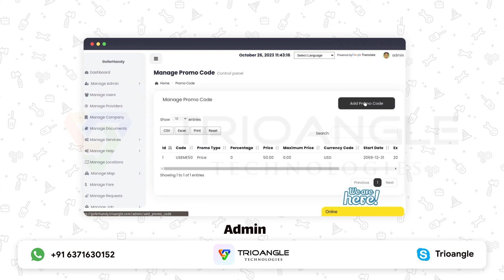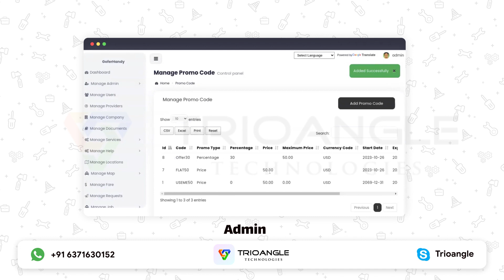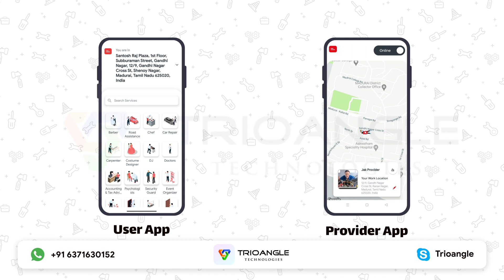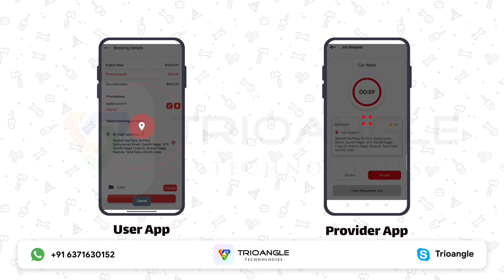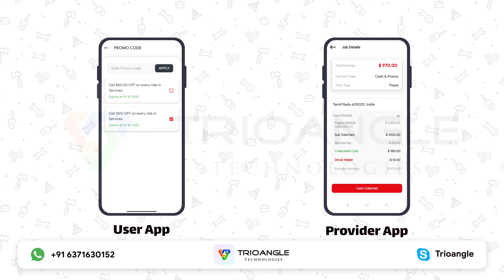Add Promo Code - GoferHandy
Admins can add promo codes for services to offer exclusive booking deals, discounts, and offers to users.